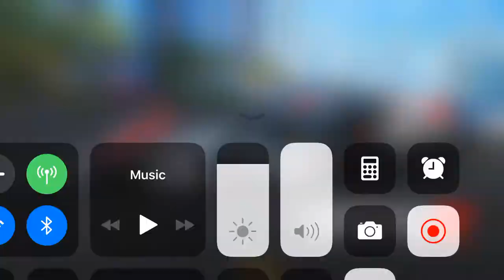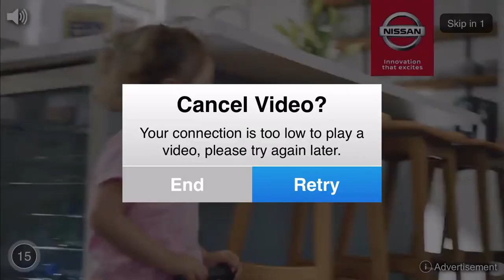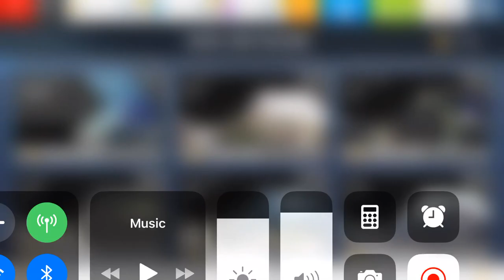Wrecking cars and not getting arrested(asphalt 8)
I wreck cars in a game called asphalt 8. It is really fun download it